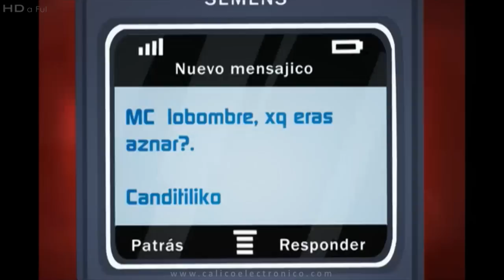Mundo Cálico. Capítulo 30: ¡Jodida Suerte!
Mundo Cálico - Capítulo 30: "¡Jodida Suerte!". Canal Oficial Cálico Electrónico.